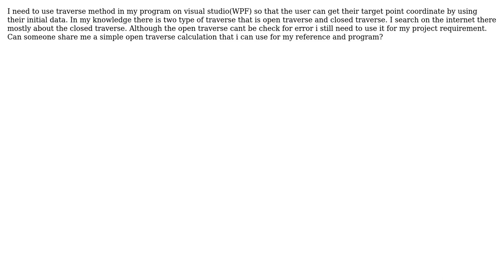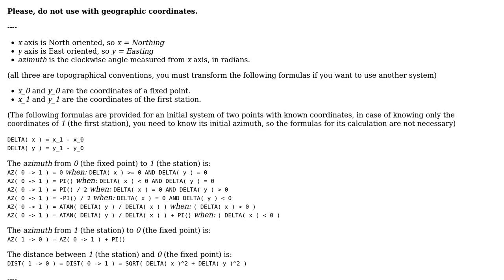GIS: Open Traverse Method for the map survey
With thanks & praise to God, and with thanks to the many people who have made this project possible! | Content (except music & images) licensed under CC BY-SA | Music | Images & others | With thanks to user ThingThing user Gabriel De Luca and the Stack Exchange Network Trademarks are property of their respective owners. You are responsible for your own actions.